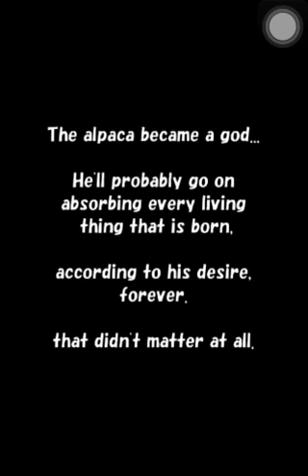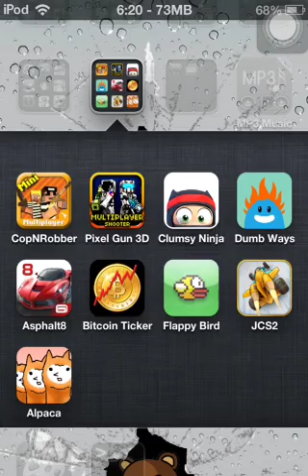What Happens When You Beat Alpaca Evolution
Thanks for subbing! (If you did)